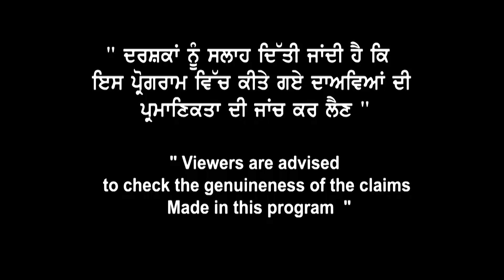Canada July & Sep Intake 2021ਚ ਕਿਨ੍ਹਾਂ ਦੀ ਲੱਗ ਸਕਦੀ ਲਾਟਰੀ ? Withdraw , Refused & Gap ਲਈ ਚੰਗੀ ਖ਼ਬਰ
Canada July & Sep Intake 2021
ਚ ਕਿਨ੍ਹਾਂ ਦੀ ਲੱਗ ਸਕਦੀ ਲਾਟਰੀ ?
Withdraw , Refused & Gap
ਲਈ Very Good News